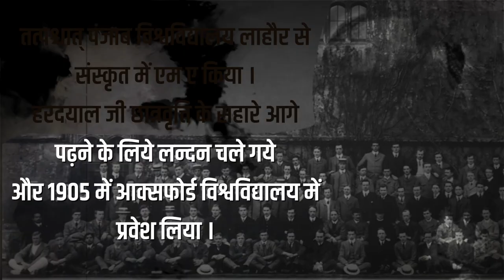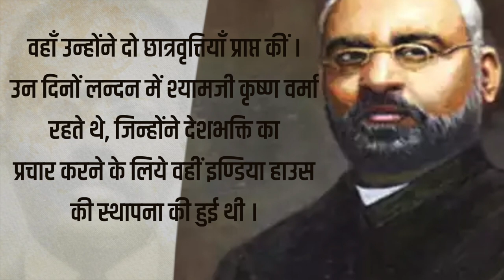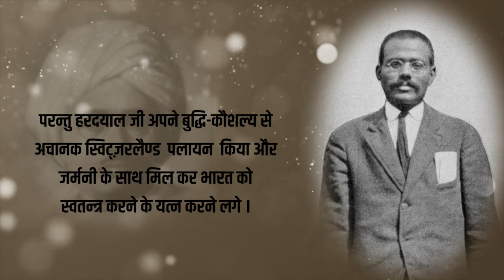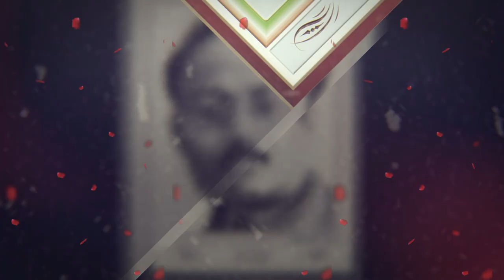lala Hardayal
Lala hadayal